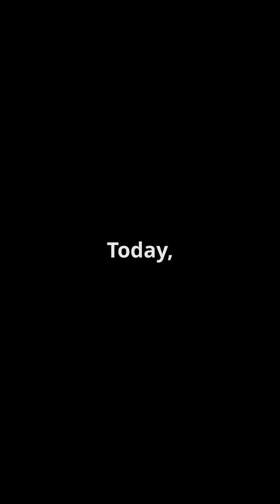Is the MiG-29 Still Relevant in Modern Warfare?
The MiG-29 has been a legendary fighter jet since the Cold War, but can it still hold its own in today's high-tech battlefield? With advancements in avionics, stealth, and next-gen fighters, does this Soviet-era jet have a place in modern air combat? Watch to find out!